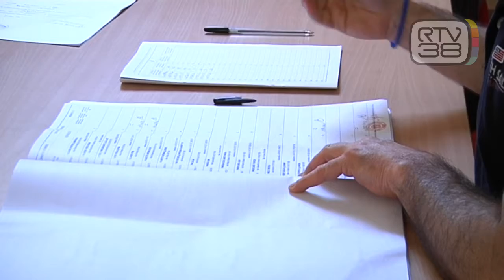ELEZIONI A SETTEMBRE, CECCARDI IN BILICO